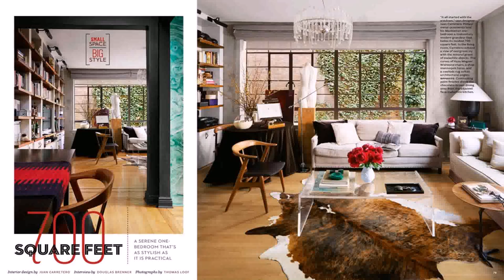House Designs Under 800 Square Feet (see description) (see description)